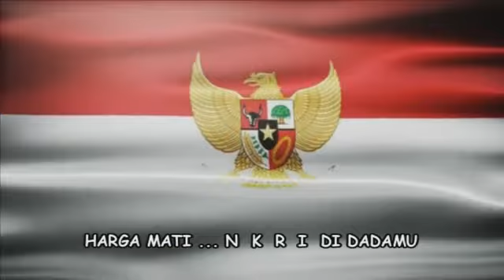"INDONESIA HARUM KARENA JOKOWI" (Lambertus Suwiryo-Ayoenda Dewi)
"INDONESIA HARUM KARENA JOKOWI"
(Lambertus Suwiryo-Ayoenda Dewi)